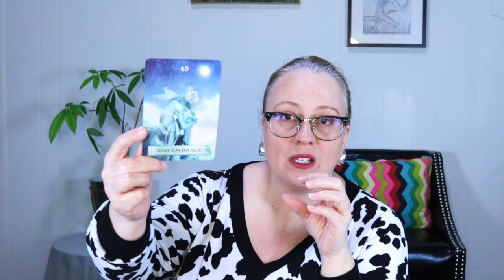IMPORTANT ALERT FOR EASTER SUNDAY MARCH 31, 2024 ANGELIC MESSAGE